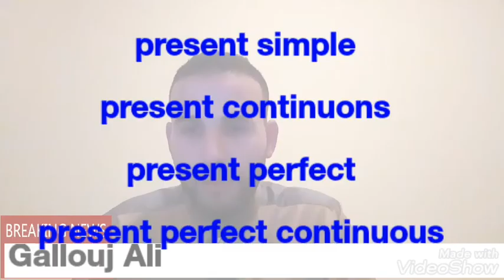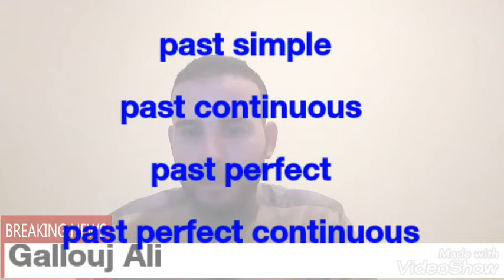هذه هي الدروس المقررة للإمتحان الوطني الموحدة 2019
الإمتحان الوطني الموحد لمادة الإنجليزية 2019